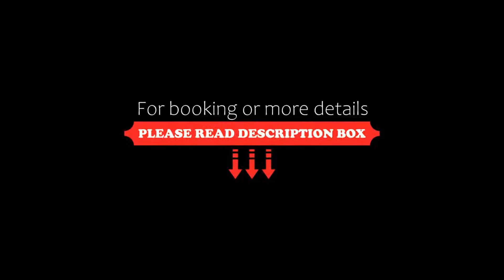SimOtel Ermis, Hanioti, Greece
About Property:
You're eligible for a Genius discount at SimOtel Ermis! To save at this property, all you have to do is sign in.
SimOtel Ermis is centrally located in Chanioti Village of Chalkidiki, just 70 m from the beach and a few steps from restaurants and shops. It offers modernly decorated, air-conditioned rooms with a balcony overlooking the surrounding area.
The spacious and simply decorated units are equipped ...
Property Type: Hotel
Address: Central Square , Hanioti, Hanioti, 63085, Greece
Searching For
1. SimOtel Ermis - Hanioti - Greece
2. SimOtel Ermis - Hanioti - Greece Address
3. SimOtel Ermis - Hanioti - Greece Rooms
4. SimOtel Ermis - Hanioti - Greece Amenities
5. SimOtel Ermis - Hanioti - Greece Offers and Deals
Audio Credit:
Track Title: Blank Slate
Artist: VYEN